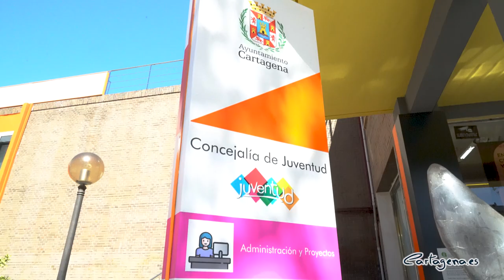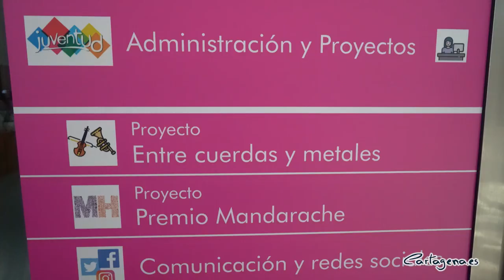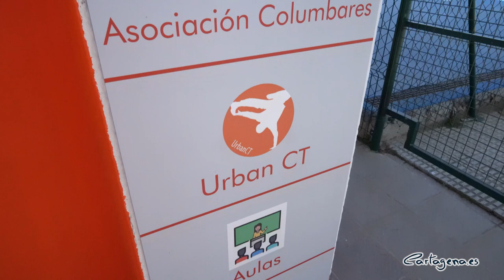Juventud adapta sus instalaciones en Paseo Alfonso XIII para que sean más accesibles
La alcaldesa de Cartagena, Ana Belén Castejón, acompañada de la vicealcaldesa, Noelia Arroyo, del edil de Juventud, David Martínez, y de jóvenes y responsables de Plena Inclusión han visitado esta mañana la Concejalía de Juventud, que ha adaptado sus instalaciones para que sean plenamente accesibles, con el objetivo de contribuir a construir una ciudad inclusiva y solidaria en la que las personas con discapacidad dispongan de las oportunidades y recursos para disfrutar de una vida plena.

Además, aprovechando las reformas, la concejalía pasa a tener una única puerta de acceso por la que se atienden las demandas de los ciudadanos, derivando y acompañándolos desde la misma hasta los distintos servicios, y se amplía el acceso a los ordenadores de consulta también a la tarde, ya que hasta ahora sólo se podían utilizar por la mañana.

Esta adaptación se ha llevado a cabo aprovechando las obras necesarias tras la última DANA, en la que las dependencias de la Concejalía de Juventud y el  Centro de Recursos Juveniles, del Paseo Alfonso XIII, quedaron muy afectadas.

La alcaldesa ha agradecido el afán del concejal David Martínez y de los técnicos municipales por mejorar el servicio que ofrecen a los ciudadanos “emprendiendo un proyecto de atención al ciudadano más cercano y directo. Podían haberse conformado con realizar una reforma sencilla, pero optaron por aprovechar esta circunstancia para garantizar la plena accesibilidad de sus instalaciones y mejorar su oferta”, ha indicado Castejón.

Además, estos trabajos se han llevado a cabo en colaboración con Plena Inclusión Región de Murcia, entidad coordinadora de estos proyectos.

Las nuevas instalaciones son más comprensibles y accesibles para toda la ciudadanía gracias a la intervención de personas con discapacidad intelectual y del desarrollo especializadas en analizar y mejorar los entornos. Se trata de los profesionales del servicio Información Accesible de Plena inclusión Región de Murcia. Tres evaluadores con formación específica y el apoyo de técnicos especializados estudiaron las instalaciones e hicieron las propuestas de mejora para su señalización, organización e identificación. Son mejoras de las que ahora se beneficiarán todas las personas que a diario usan estas dependencias.

Hacer más comprensibles espacios, edificios, pero también textos y páginas web es la misión de la accesibilidad cognitiva, una parte de la accesibilidad universal que se ocupa de que las personas con discapacidad intelectual, pero también mayores, migrantes o aquellas con dificultades de comprensión, puedan desenvolverse en igualdad de condiciones que las demás de la forma más autónoma posible.

Por otra parte, ampliar el horario de acceso a los ordenadores de consulta es uno de los cambios más significativos que se han hecho en la concejalía, ya que, cumpliendo con el compromiso que la administración tiene para reducir la brecha digital, la Concejalía de Juventud amplía los horarios de uso abriendo sus puertas no sólo por la mañana como venía siendo habitual sino también por la tarde.

Durante el mandato de Ana Belén Castejón se han llevado a cabo actuaciones para mejorar la accesibilidad en diferentes espacios municipales, como la reforma de la planta baja del edificio de San Miguel, la instalación de baños especiales para personas ostomizadas, o la adecuación de La Milagrosa, que comenzó 2019 como primer edificio de la Región accesible cognitivamente.